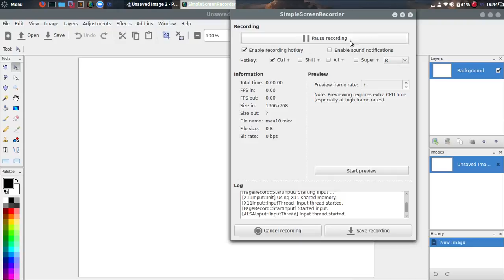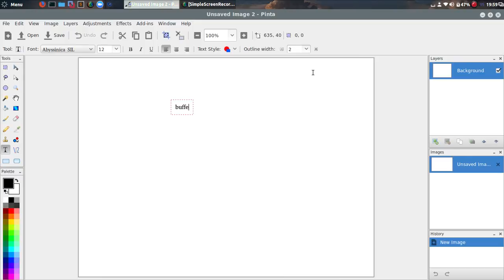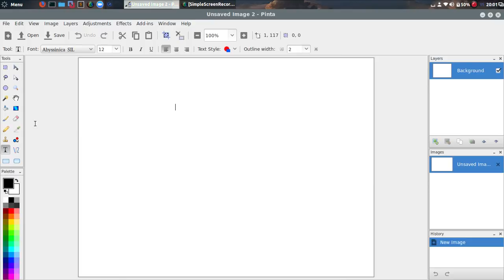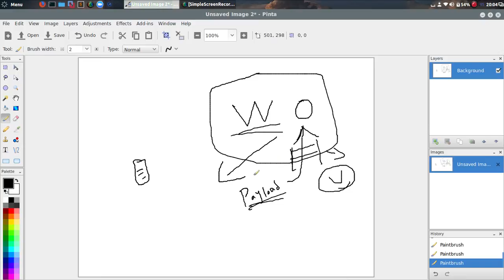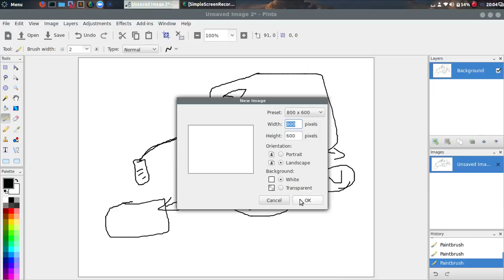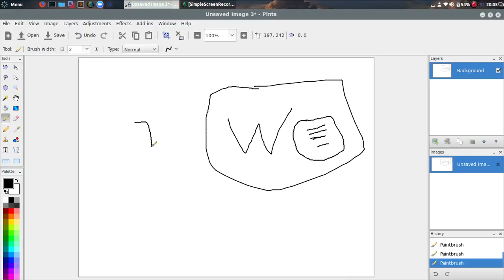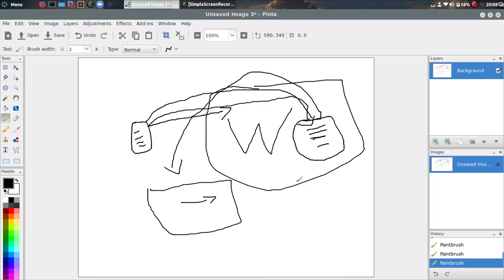13_Metasploit Development With Ruby Arabic (exploit introduction)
دورة خاصة بتطوير مشروع   metasploit
مقدمة مهمة عن الاستغلالات ومفهومها والفرق بين الاستغلال والثغرة ومناقشة مهمة
حسابي علي github::